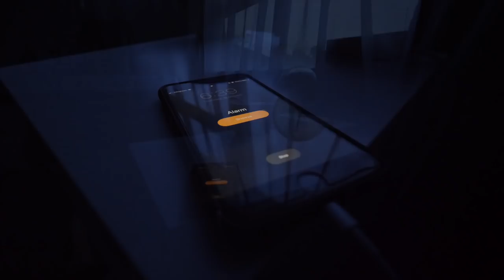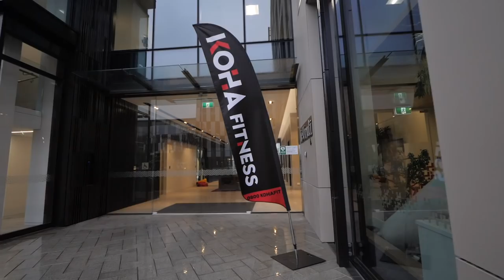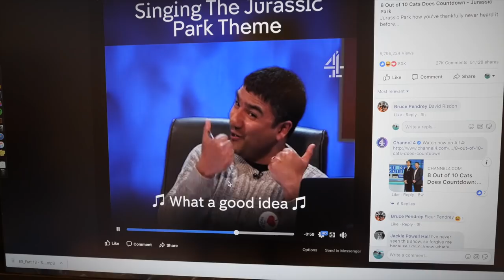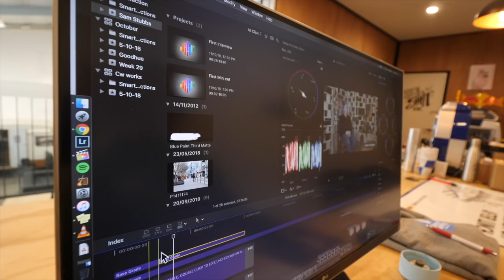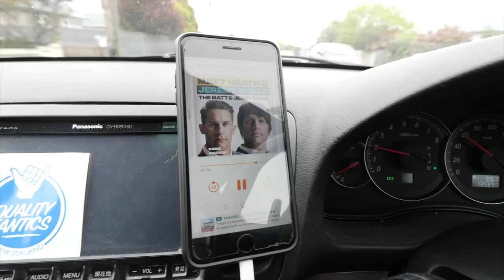A DAY IN MY LIFE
So many people ask me "What do you do every day?
I decided to pick up the camera and take you along for a random Thursday.

It was SUCH A CHILLED DAY and a poor representation of my normal workload haha but ah well.
My links!

MY GEAR
Panasonic Gh5
Panasonic Gh4
Canon G7x
Dji Mavic Pro
Iphone 7+